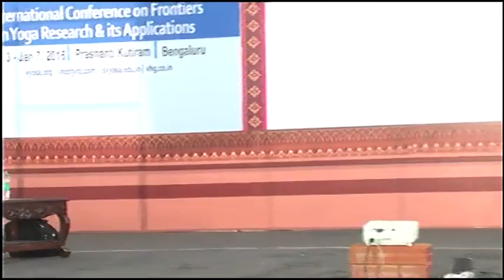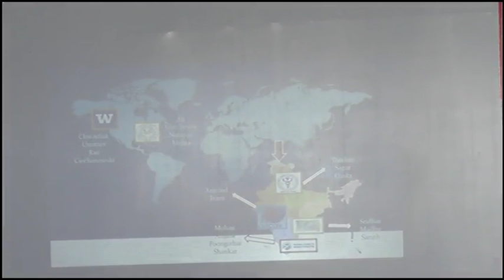INCOFYRA 6 1 16 009